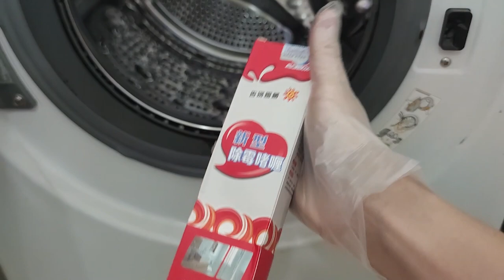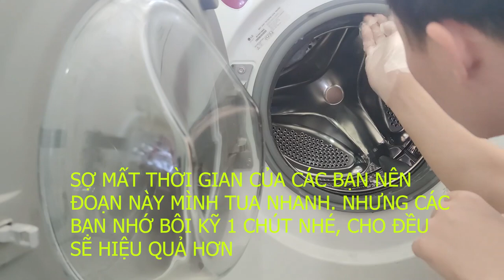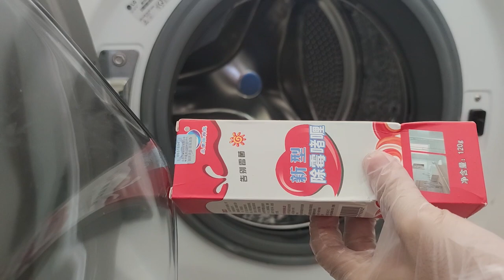Hướng dẫn tẩy mốc ở gioăng máy giặt cực kỳ hiệu quả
Gioăng máy giặt sau một thời gian sử dụng thường hay bị mốc, đặc biệt là các dòng máy giặt lồng ngang. Các vết mốc thường rất khó xử lý và tẩy rửa, trong video này mình sẽ hướng dẫn các bạn cách cực kỳ hiệu quả để xử lý các vết mốc đó